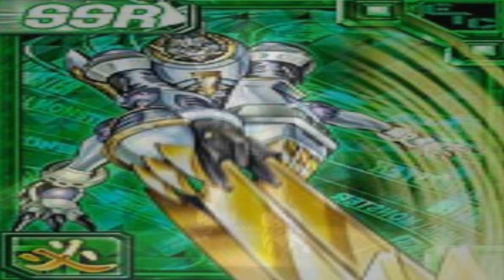Digimon Extra Data Lobomon [Loquendo]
Hola a todos lamento haberme tardado en subir videos, pero es que realicé algunos viajes estos fin de semanas por eso de que la navidad esta cerca, las compras navideñas y todo eso, lo lamento, ahora si sin más disfruten este video, soy gallantmon x y hasta la próxima.